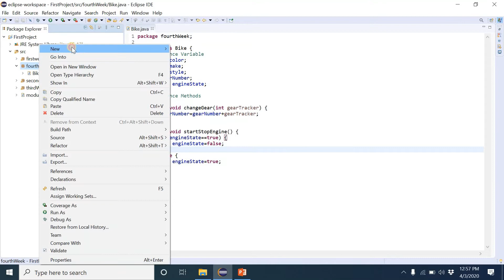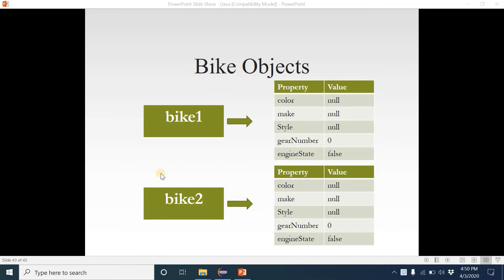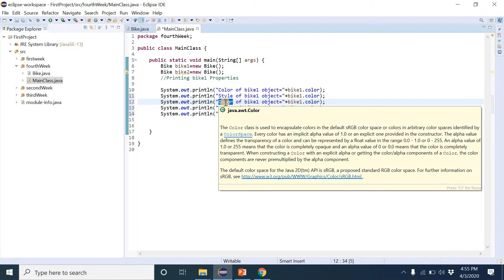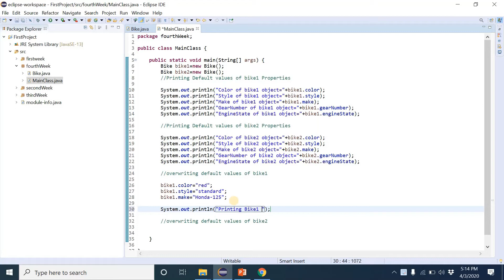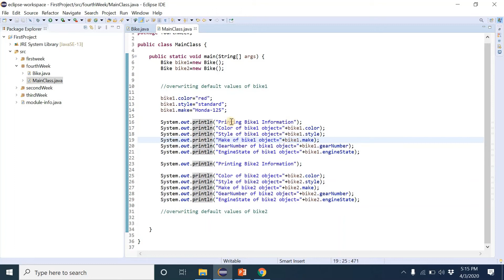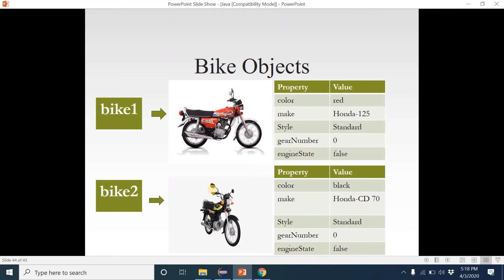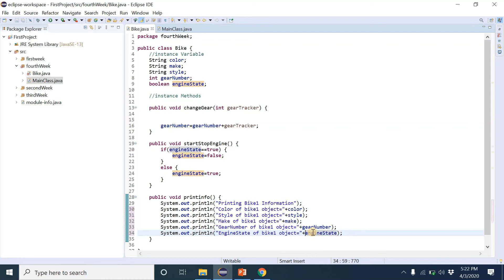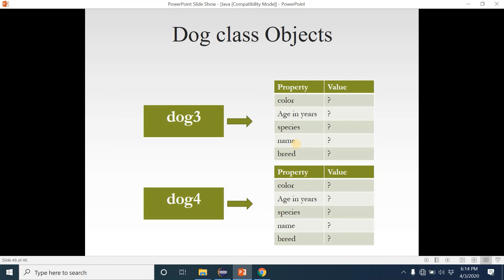Lecture 9 (Objects Creation in Java)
Objects Creation in Java